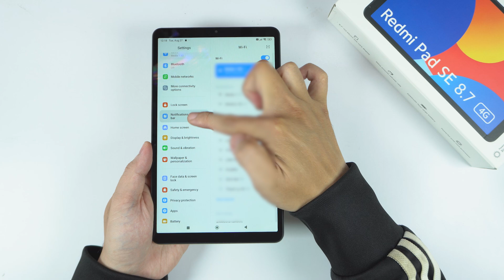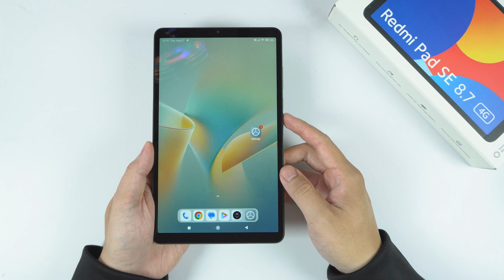How to Edit Notification Panel Xiaomi Redmi Pad SE 8 7 | Status Bar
0:13 Edit Panel
0:56 Edit Status bar

To edit the Notification Panel and Status Bar on your Xiaomi Redmi Pad SE 8.7, follow these steps:

1. Open Settings
Access Settings: Start by opening the “Settings” app on your Xiaomi Redmi Pad SE 8.7. You can find it on your home screen or app drawer.
2. Go to Notifications
Find Notifications: Scroll down and select “Notifications” from the list of settings. This section allows you to manage your notification preferences and status bar settings.
3. Edit Quick Settings
Customize Quick Settings: Tap on “Quick settings” to customize the icons that appear in the Notification Panel. You can rearrange or add new icons based on your preferences.
4. Manage Notification Icons
Select Notification Icons: In the Notifications menu, you can also manage which app icons appear in the Status Bar. Tap on “App notifications” to view and adjust notification settings for individual apps.
Customize Notifications: Choose the app you want to manage and adjust the notification settings, such as priority, sound, and alert types.
5. Adjust Status Bar Settings
Status Bar Options: Look for “Status bar” or “Display” settings in the Notifications menu. This section allows you to toggle various status bar options such as battery percentage display, notification icons, and more.
Toggle Features: Enable or disable features like “Battery percentage,” “Network speed,” or “Do Not Disturb” based on your preferences.
6. Save Changes
Apply Changes: After adjusting your settings, make sure your changes are saved. Some changes might be applied automatically, while others might require you to confirm or exit the settings menu.
7. Review Your Changes
Check Notification Panel: Swipe down from the top of your screen to pull down the Notification Panel and verify that your changes have taken effect.
Adjust as Needed: If you need further adjustments, return to the Settings app and repeat the steps.
Customizing the Notification Panel and Status Bar on your Xiaomi Redmi Pad SE 8.7 helps you tailor your device to better fit your needs and preferences. Whether it’s rearranging quick settings or managing app notifications, these adjustments can enhance your user experience.